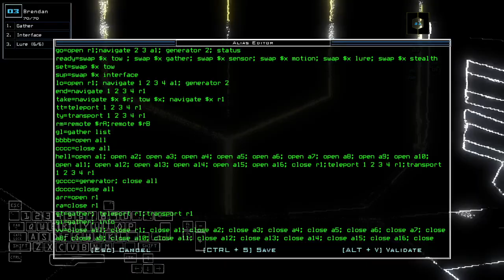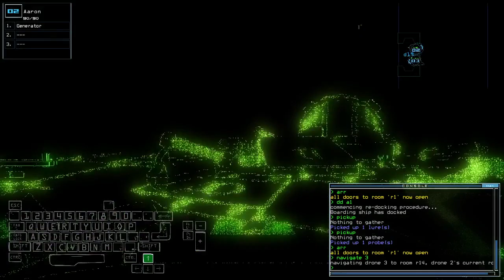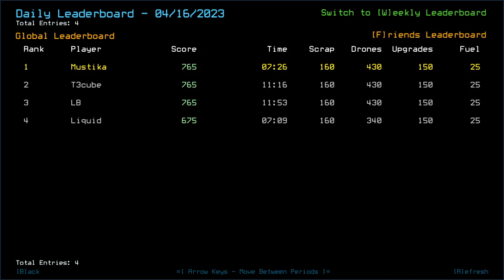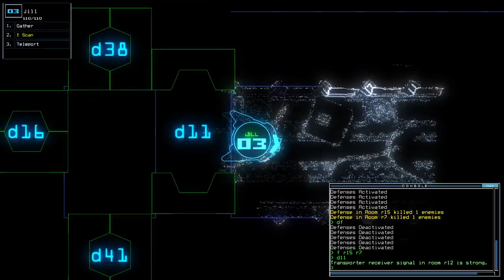Duskers Daily 16 Apr 2023 w/ T3 (+ modded)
Ah yes. Even more speed. Count that close call down in this one too.

0:00 Intro
2:32 Vanilla Intro
3:42 Vanilla Challenge
11:09 Vanilla Complete, waiting on T3cube
15:29 Modded Intro
18:06 Modded Challenge ffffrick totally not fumbling on the countdown
27:26 Modded Complete, Waiting on T3cube